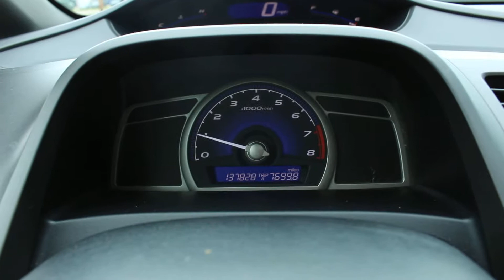2007 Honda Civic - 1 owner, Clean Carfax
Hi!

This is a 2007 Honda Civic EX that is a one owner, clean Carfax vehicle! It is a fun, 5-speed manual that has been driven for 137K miles. All 4 tires are matching and are like brand new. Its previous 1 owner was a non-smoker. This Civic is the higher end EX model with a sunroof for your summer comfort and alloy wheels for a unique look. It also has auxiliary input for your entertainment needs.

For more pictures and to see our current inventory, visit us